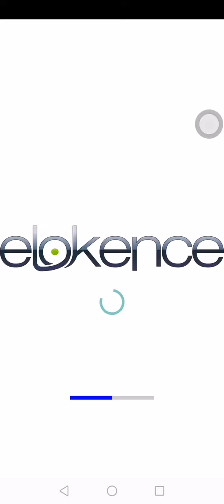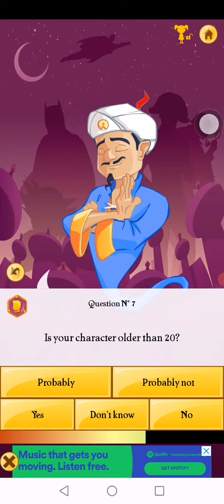Will Akinator Tell About Me???